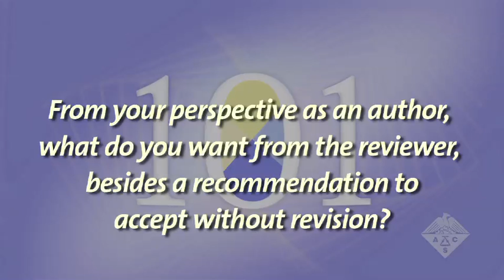Publishing Your Research 101 - Episode 6, Part 2: The Review Process For Authors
Part 2 considers what authors need from reviewers and how authors should respond to reviewer comments